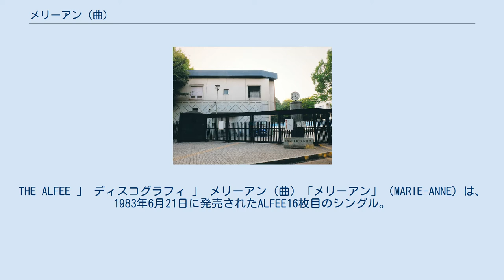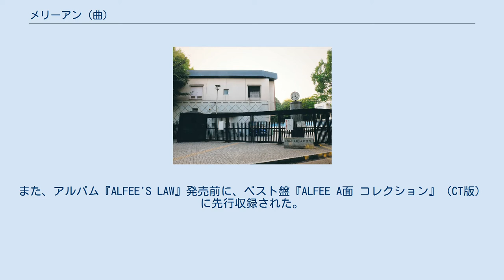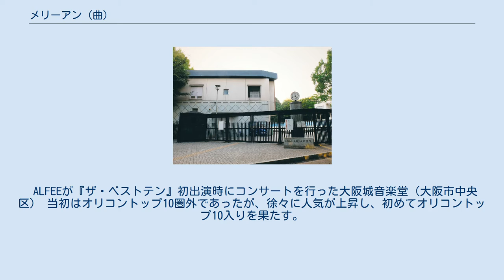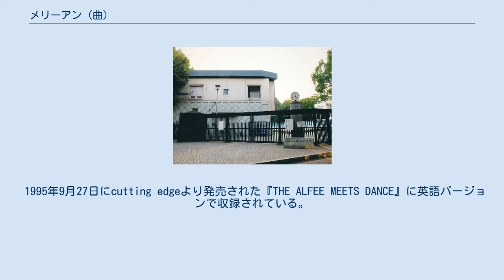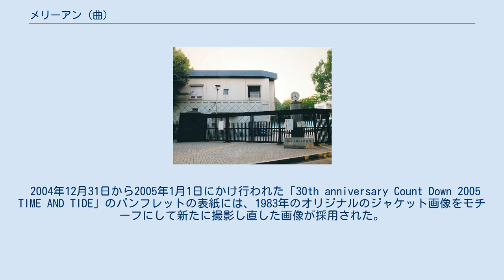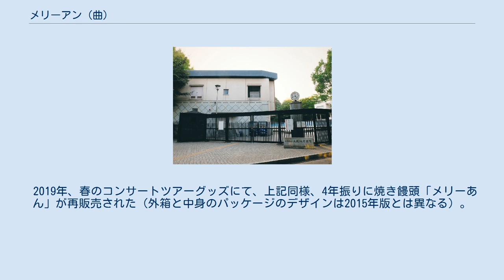メリーアン (曲)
THE ALFEE 」 ディスコグラフィ 」 メリーアン (曲) 「メリーアン」（MARIE-ANNE）は、1983年6月21日に発売されたALFEE16枚目のシングル。
 初回盤は、スリーブジャケットで発売された。
生産枚数は極少。
裏ジャケットは表ジャケットロゴ部分が赤に対して、緑である。
高見沢は表ジャケットと同じ場所に立っているが坂崎と桜井が高見沢より少し前に出て、坂崎は向かって左に、桜井は右に行こうとしている様の手振れした写真が載っている。
 本作から1985年の「霧のソフィア」まで、シングル表題曲の共同作詞に高橋研を迎えて制作された。
 元々はアルバム『ALFEE'S LAW』の収録曲として制作していたが、シングル曲として先行発売され、シングルレコード用に間奏などを短くしたシングル・ヴァージョンが制作された。
その後発表された、アルバム・ヴァージョンがオリジナルのサイズで、ギター・ソロ、後奏などは別テイクが収録されている。
また、アルバム『ALFEE'S LAW』発売前に、ベスト盤『ALFEE A面 コレクション』（CT版）に先行収録された。
 高見沢は著書の中で「『わが青春のマリアンヌ』のヒロイン（マリアンヌを英語読み）をイメージして書いた」と記している。
歌詞が出来上がっていない時の仮タイトルは「ベルリンの露」であった。
後にテレビ番組等のインタビューで、高見沢直筆の当時の楽譜がメンバー間で「露」が「霜」に見えたと逸話が語られた。
 ライヴでは大合唱になる楽曲。
メンバーもステージにて使用していたツアー・グッズでもあるリストバンドに「RADICAL TEENAGER」と採用されたことがある（下記のカバー・関連企画も参照）。
 ALFEEが『ザ・ベストテン』初出演時にコンサートを行った大阪城音楽堂（大阪市中央区） 当初はオリコントップ10圏外であったが、徐々に人気が上昇し、初めてオリコントップ10入りを果たす。
アルフィーで1番のロングセラー作品。
 『ザ・ベストテン』にもALFEEとして、1983年8月11日に「今週のスポットライト」で初出演を果たし、その後10位以内に初ランクインする。
9月8日に同番組で本作を生披露するが、衛星中継だったために、音声と映像が合わないハプニングが発生した。
 同年年末には、本作で「第34回NHK紅白歌合戦」に初出場。
（逸話は後述） 本作がヒットしたことで『NHK紅白歌合戦』に初出場したとよく言われるが、実際には非公式に由紀さおりの伴奏を依頼され参加したことがあった。
しかし、この時はカメラに映る位置に立たなかったため、メンバーの顔（実際に現場にいたのは「ベースはいらない」と言われた桜井を除く2人）が映らなかった。
そのため、正式な出場が決まった際に、「今度は顔が映るんでしょうか？」と言ったという。
 白組司会の鈴木健二アナウンサーは、メンバーの紹介の時、次のように紹介した。
 全作曲：高見沢俊彦 メリーアン ラジカル・ティーンエイジャー 本作発売から1年後の1984年には、香港でアラン・タムが「捕風的漢子」というタイトルでカバーしている（アルバム「愛的根源」に収録）。
 1995年9月27日にcutting edgeより発売された『THE ALFEE MEETS DANCE』に英語バージョンで収録されている。
タイトルは「Mary Ann」。
 2004年12月31日から2005年1月1日にかけ行われた「30th anniversary Count Down 2005 TIME AND TIDE」のパンフレットの表紙には、1983年のオリジナルのジャケット画像をモチーフにして新たに撮影し直した画像が採用された。
 2006年、NHK教育テレビの『金曜かきこみTV」』の企画にて、高見沢が弾く「わんこそばギター」が製作され、同年の春ツアーのNHKホールのライヴでは、「メリーわん」として一部分歌詞を変更して演奏された。
 2007年、高見沢とも親交の深いAnchangによりカバーされた（シングル「コブラツイスト」のカップリング）。
 2011年、サントリーのボス「ゼロの頂点」8cm特典CDに採用され、レコードジャケットがミニサイズで復刻された（カップリング曲「ラジカル・ティーンエイジャー」は未収録）。
 2015年、春のコンサートツアーグッズで...